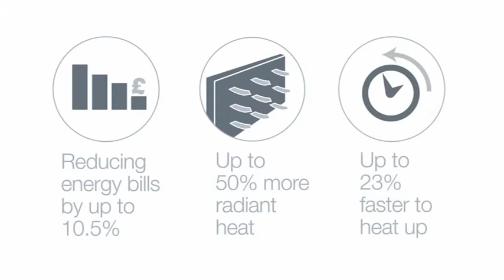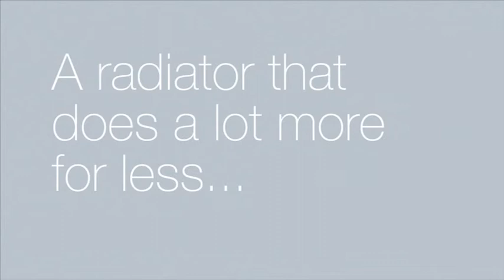Stelrad Radical - The Energy Saving Radiator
Video explaining the new Stelrad Radical radiator.